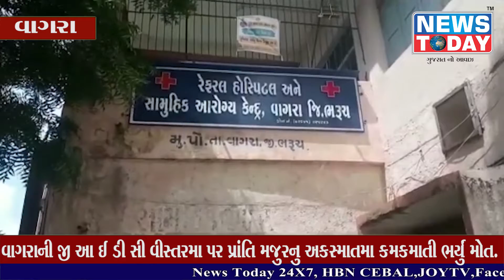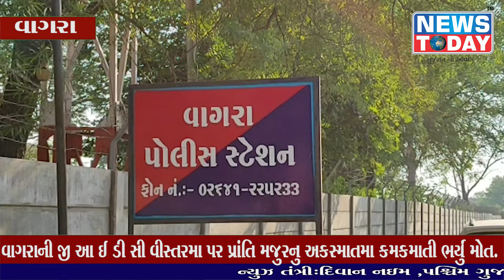વાગરા ના સાયખા GIDC માં પરપ્રાંતી મજુર નું અકસ્માત માં કમકમાટી ભર્યું મોત નીપજ્યું.